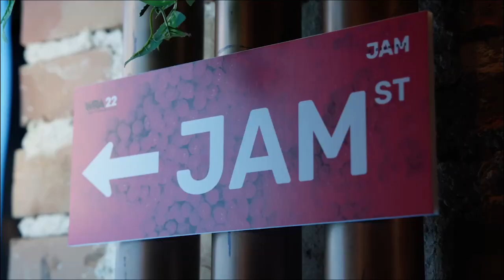Norman Nielsen of Omio (interview)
A short talk with the E-commerce Jam 2022 conference speaker Norman Nielsen, Vice President of Growth of Omio, after his lecture.